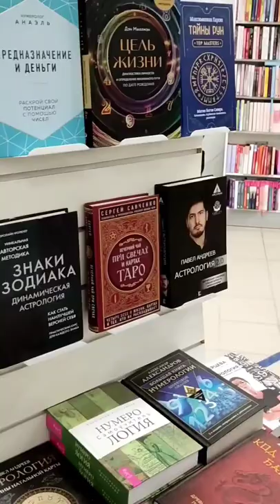Wait Till The End for Perfect Shots in Library...📸📘